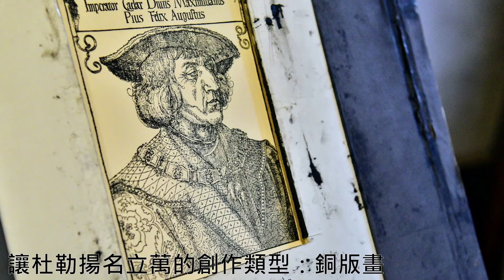紐倫堡市區景點｜紐倫堡主廣場、紐倫堡城堡、杜勒之家、紐倫堡聖誕市集、聖勞倫斯教堂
這個紐倫堡自由行影片分享了紐倫堡舊城區的紐倫堡主廣場、紐倫堡城堡、杜勒之家、紐倫堡聖誕市集、聖勞倫斯教堂等紐倫堡市區必去景點！喜歡的話歡迎按個like或留言、追蹤。

影片章節：
00:00：紐倫堡舊城區
01:00：紐倫堡城堡與周遭
02:03：佩格尼茨河
02:27：紐倫堡聖誕市集

德國法蘭克尼亞區域的中樞 – 紐倫堡（Nuremberg）是我非常喜歡的歐洲城市，他的景點非常豐富，主題是神聖羅馬帝國的歷史遺產跟古色古香的街景，必去景點便是影片介紹的紐倫堡城堡、杜勒之家、佩格尼茨河、紐倫堡主廣場跟聖誕市集！

關於Travel with Leo：
Hi！我是一個熱愛旅遊的數位行銷人，曾在荷蘭交換學生半年、澳洲打工度假一年，足跡遍及歐洲與澳洲。為了旅行拍出好照片而踏入攝影無底洞，無可自拔迷戀荷蘭運河屋與黃金時期繪畫，患上德國阿爾卑斯健行上癮症，夢想是回到澳洲咖啡之都墨爾本流連大街小巷咖啡館。